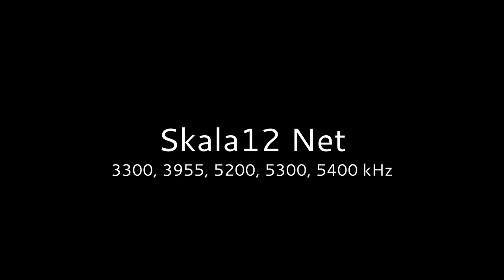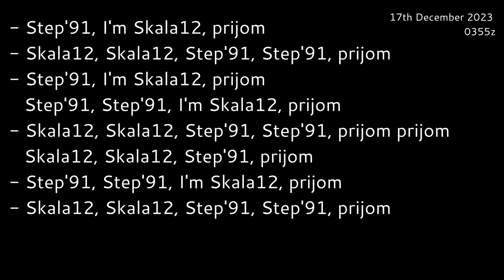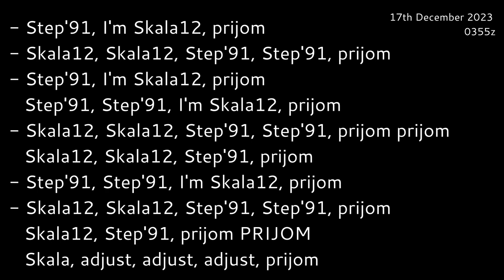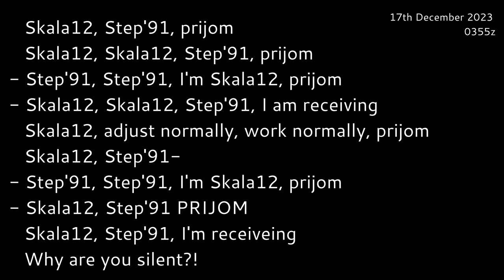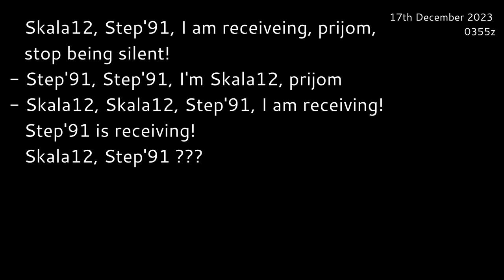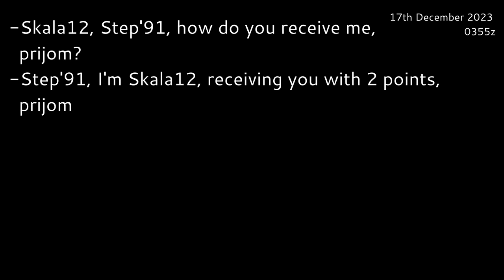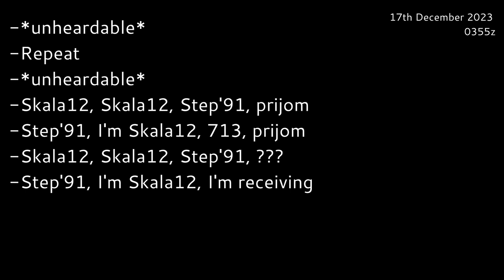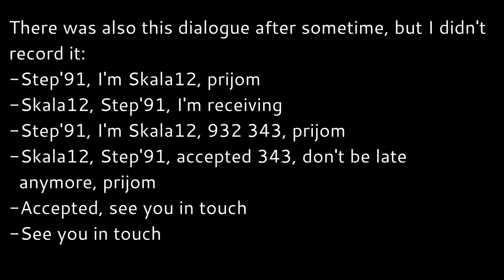Skala12 Net [5200 kHz] | 17th December 2023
Actually, it is the funniest and the strangest net I ever saw
Accidentally caught it on SDR on 5200 kHz, and decided to record...something went wrong

Скала12, Степь91; Skala12, Step'91
Hope you will enjoy! 😉